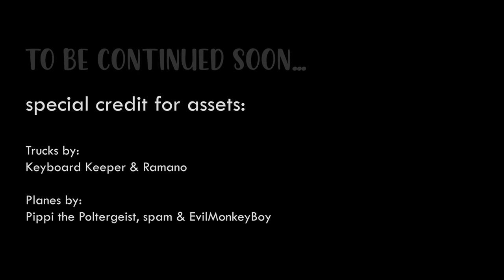CAMEL STORIES - A Virtual Planet Zoo Comic - The Escape - Prologue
Welcome to a digital, virtual comic in Planet Zoo. In this highly edited version (using Ansel, premiere pro etc.) I create a story with the help of our beloved Zoo game.
I have been working on this for month, to get the right vibe. And here we are, with a brand new creative thing. I hope you love it!

Epedemic Music Sound.
Specs:
i9 10850k
RTX 2080Ti
64GB DDR4